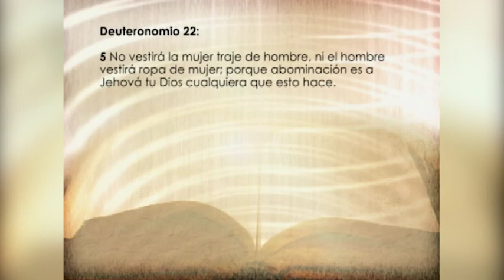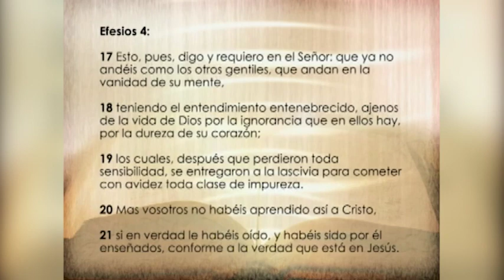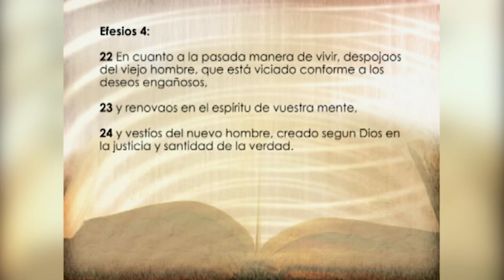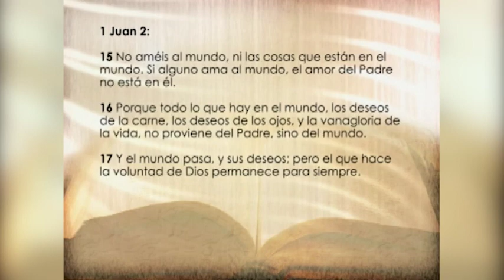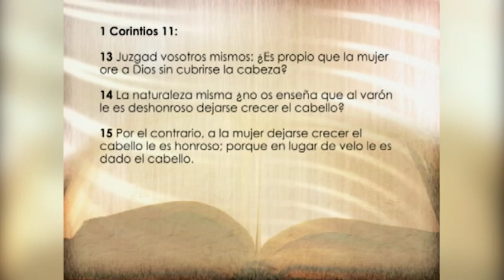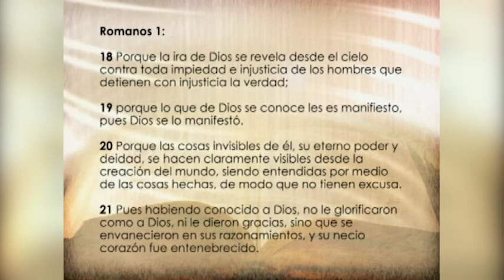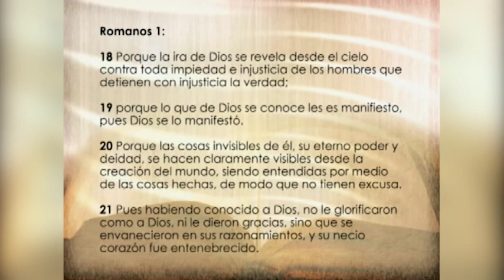LA ETIQUETA DEL CRISTIANO #1 | Pastor Jorge Garcia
Iglesia de Cristo Camino de Santidad
Pastor Jorge Garcia